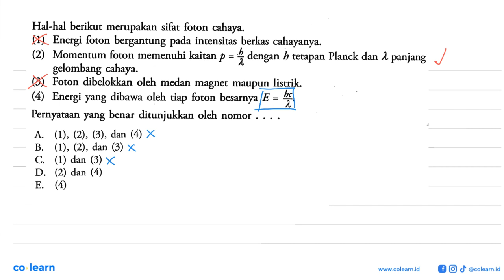Hal-hal berikut merupakan sifat foton cahaya: (1) Energi foton bergantung intensitas berkas cahay...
Hal-hal berikut merupakan sifat foton cahaya: (1) Energi foton bergantung intensitas berkas cahayanya. pada (2) Momentum foton memenuhi kaitan p h dengan b tetapan Planck dan 2 panjang = gelombang cahaya. (3) Foton dibelokkan oleh medan magnet maupun listrik (4)  Energi yang dibawa oleh tiap foton besarnya E h = Pernyataan yang benar ditunjukkan oleh nomor A (1), (2), (3), dan (4) B. (1), (2), dan (3) C. (1) dan (3) D (2) dan (4) E. (4)

Topik atau Materi: Konsep foton - Konsep dan Fenomena Kuantum - Fisika Quantum - Fisika Kelas 12 SMA - K-13 Revisi

00:00 : Bedah Soal
01:00 : Konsep, rumus dan pengertian Konsep foton
01:18 : Langkah penyelesaian soal
00:13 : Jawaban akhir
00:43 : Penutup